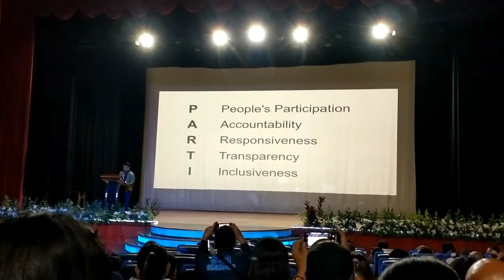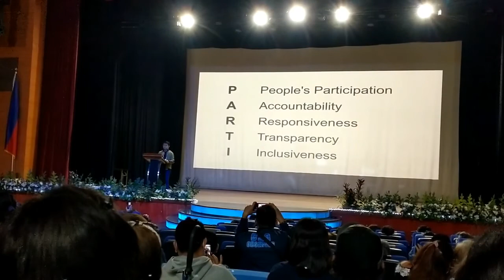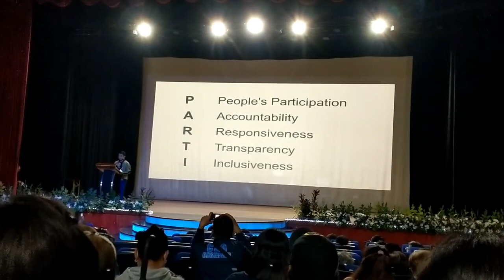CSO Conference 2022 August 5, 2022 1pm Tanghalang Pasigueno Part 4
How to cultivate plants properly?